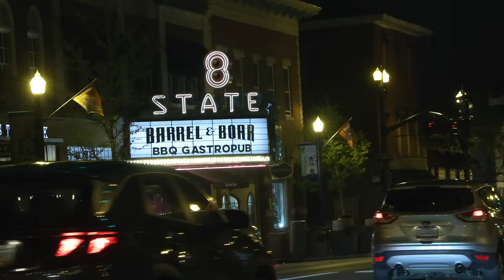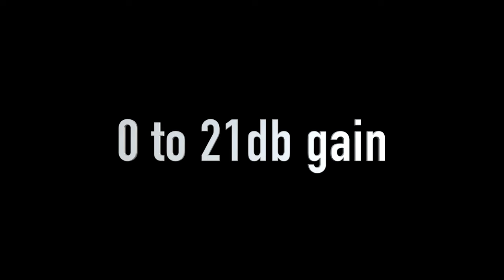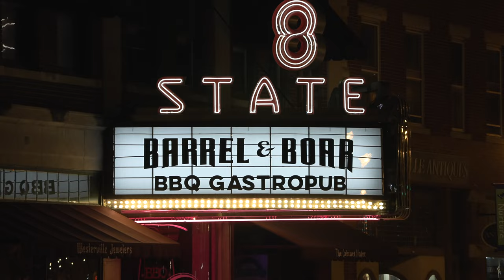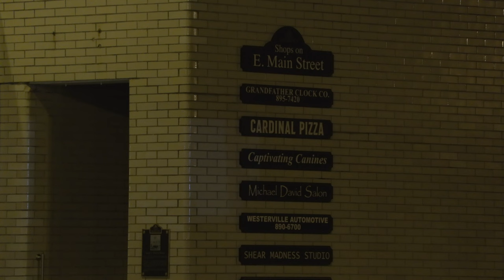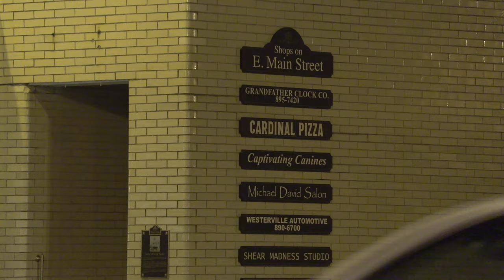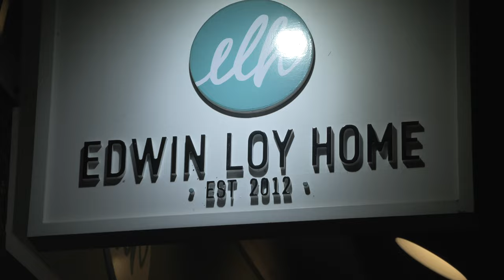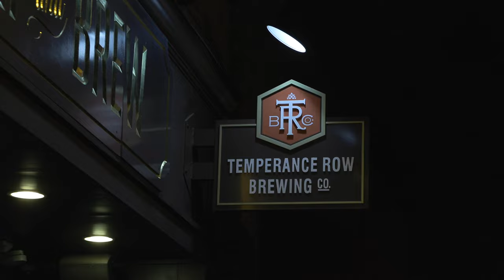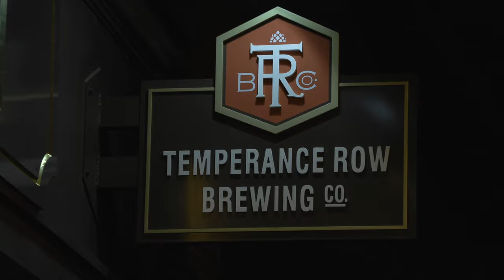Canon XF605 - Low Light Night Recording 4K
Canon XF605 - Low Light Night Recording in Westerville, Ohio on 5/4/2022

An impressive camcorder that displays very low noise in night time recording.
Gain of 0 to 21db is demonstrated and the XF605 performed very well.

I am very satisfied with this purchase from BHphotovideo.com

There are a couple handheld shots (obvious with some shakiness), but the smoother shots were atop the Sachtler ACE M head on Sachtler's aluminum legs tripod with mid-level spreader. I really enjoy this tripod and only wish I had purchased it years ago.